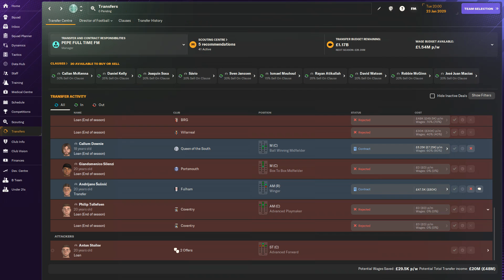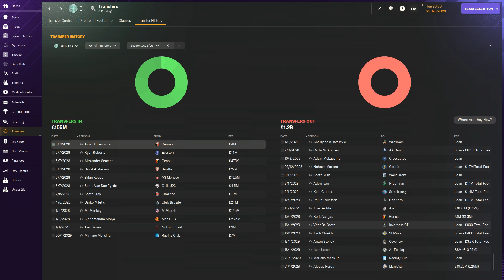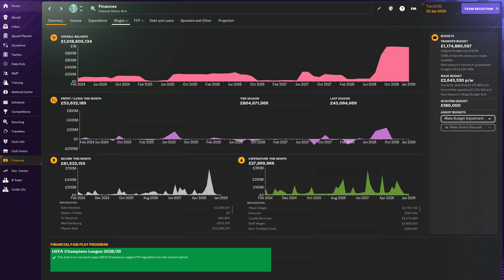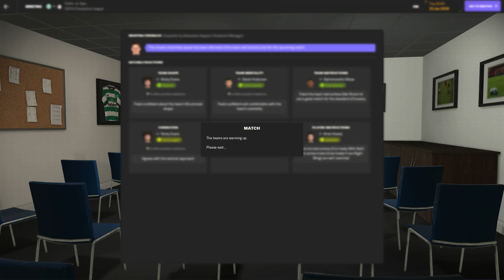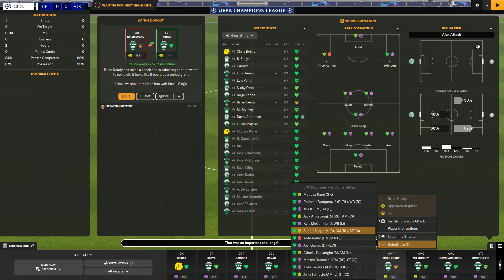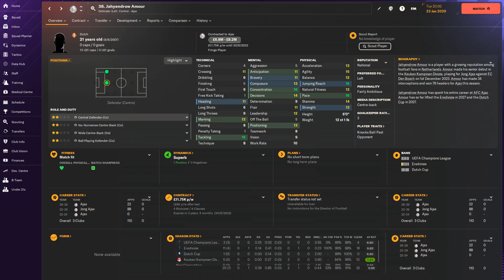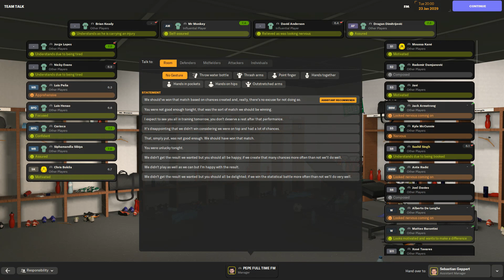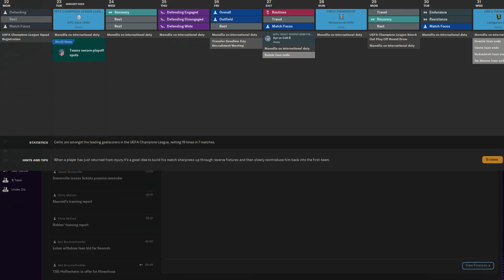The Bhoys Are Back In Action! Celtic's Epic Season 6 Journey Continues With Fulltimefm In Episode 9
Bhoys Are Back! FM24 Celtic Save Season 6 Episode 9 @FullTimeFM

The Bhoys Are Back In Town! Follow The Exciting Celtic Save Season 6 Journey With Fulltimefm

Welcome back to another season playing Football Manager.